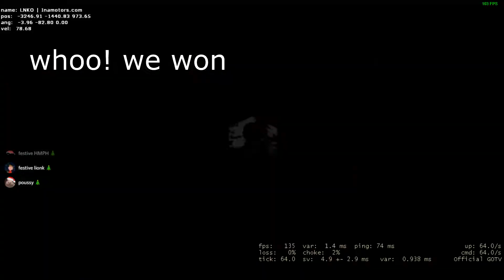give deagle now grr | CS:GO Battle Royale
aka i annoy everyone for a deagle for an entire game
we won tho xd
i suck

#1 victory royale